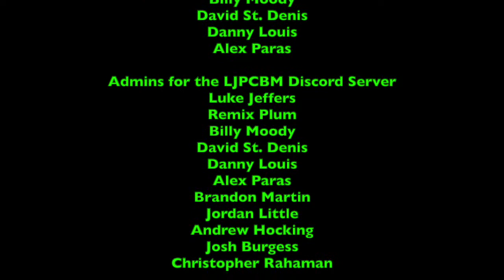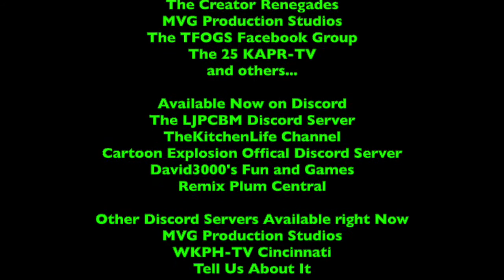LukeJ62895's Unboxing Video - 10/27/2021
Original Film Date: October 27th, 2021
Original Airdate: October 28th, 2021